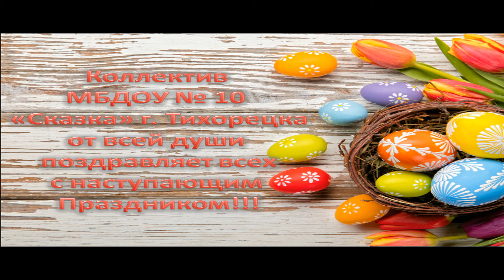Пасха в "Сказке". Как мы готовимся к Светлой Пасхе. МБДОУ № 10 "Сказка" г. Тихорецка